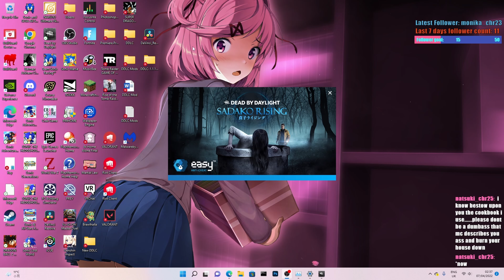Totally not scary horror game | Dead by Daylight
So I started off playing some Sonic Mania but as I quickly got bored of that...cause THAT'S the reason why I stopped...I decided to switch to a more entertaining game: Dead by Daylight! 'Been a while since I've played an-wait, NO CONTROLLER?? This'll be fun...